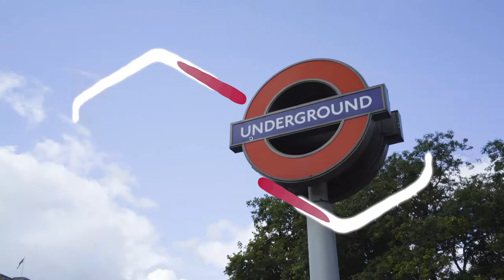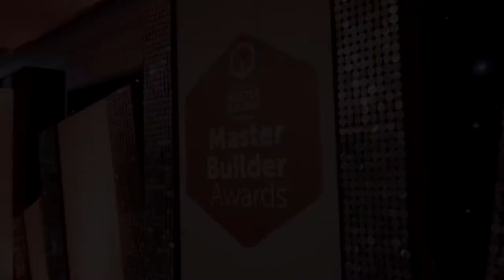Master Builder Awards 2017 presented by Nick Knowles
Highlights reel of the Master Builder Awards 2017 show presented by Nick Knowles.